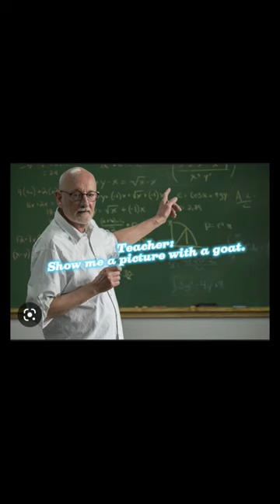Show me a picture with a goat#basketball